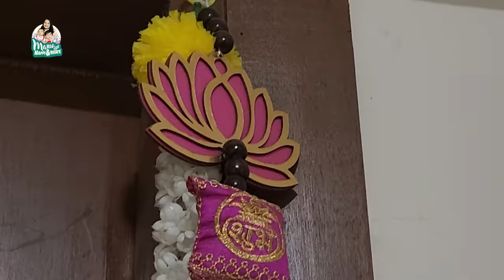మా Home Tour🏠 మీకోసం...|| @manuthohappyandrichy || Tamada Media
The Astrologer Who Helped Me Get The House Is On Astrotalk.

Welcome to Channel​ Manu తో Happy and Richy ! I'm A Fun Mom With Two Adorable Sons, Happy and Richy. As Parents And Actors, I Share Our Daily Adventures And Experiences With You. Vlogging From behind-the-scenes moments on set to fun family outings, shopping, food and fashion, occasions and celebrations, join us for a glimpse into our lives.